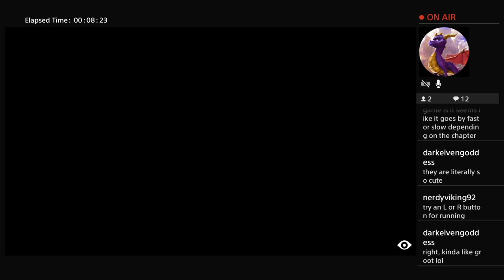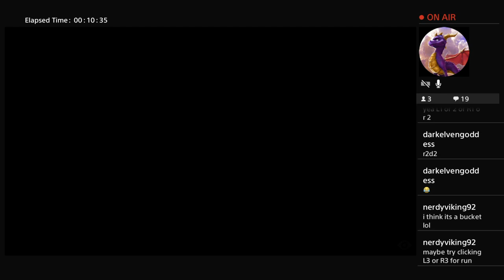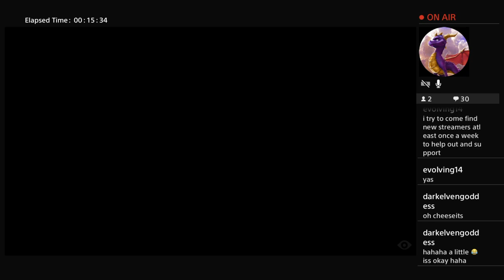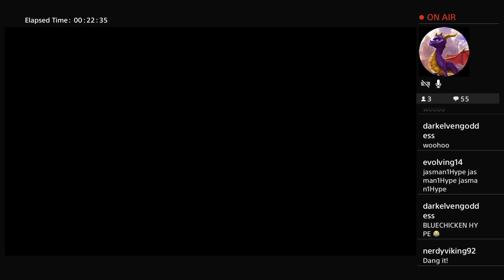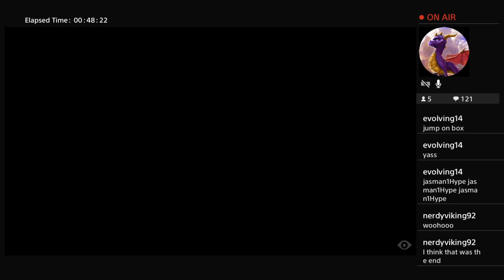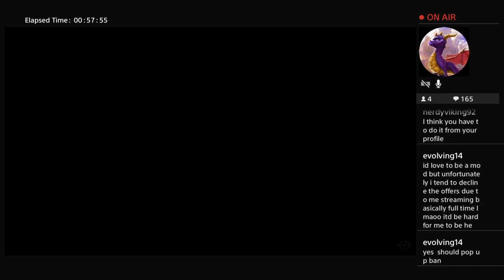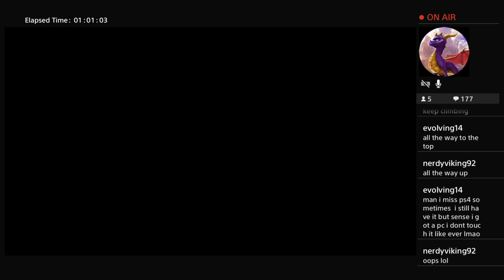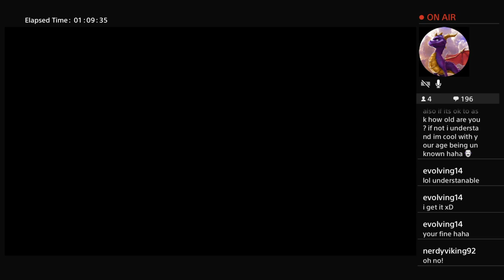Little Bluemares Chapter 1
Come join me as I play Little Nightmares!